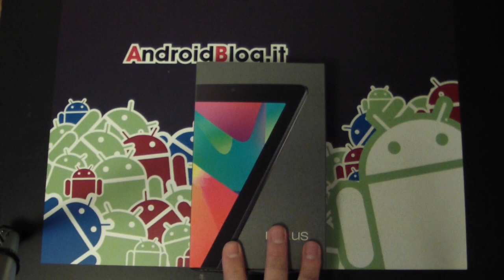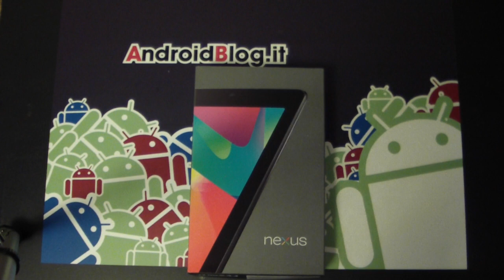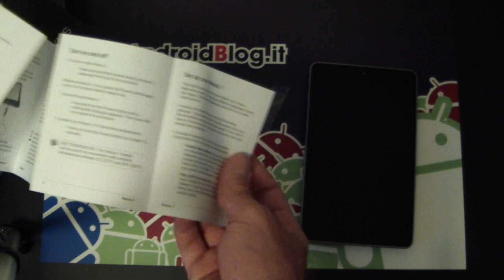Google Nexus 7 ecco il nostro Unboxing | AndroidBlog.it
Eccoci a presentarvi il primo tablet di Google prodotto da Asus, il Nexus 7, partiamo con l'unboxing.